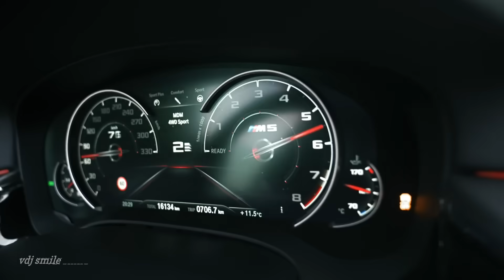Nurkalyi X - Black 00 (Original Mix)